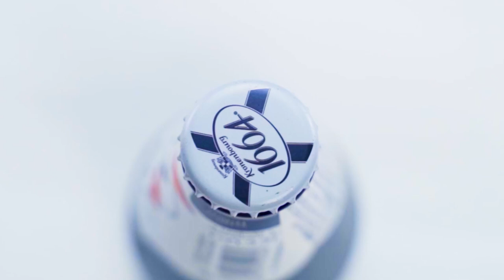Kronenbourg 1664 Blanc I Beer Commercial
Gear list:
Sony a7iii